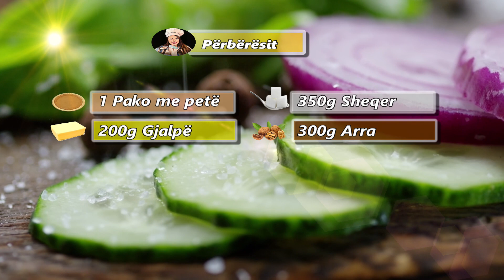Gatuani këtë ëmbëlsirë të shpejtë për Bajram, ideale për amvisat që nuk kanë kohë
Përshëndetje miq🤗Sot kam vendosur te sjell nje embelsire te shpejte per Bajram per amvisat qe nuk kane kohe. Pasi ta provoni nuk do e nderroni me asgje.

  🇦🇱                       🍽️ Përbërësit🍴

1 Pako me petë           350g Sheqer

300g Arra                    200g Gjalpë 🧈

EN *. *
 🇺🇸              🍽️  Ingredients🍴

1 pack of noodles              350g Sugar

 300g Nuts                           200g Butter 🧈

 🇮🇹                 🍽️  Ingredienti🍴

1 Confezione di tagliatelle  350g Zucchero

 300g Noci                           200g Burro 🧈